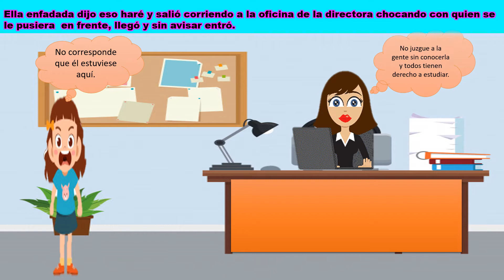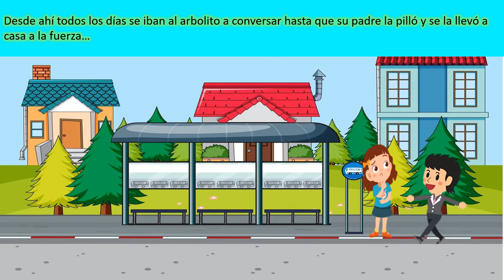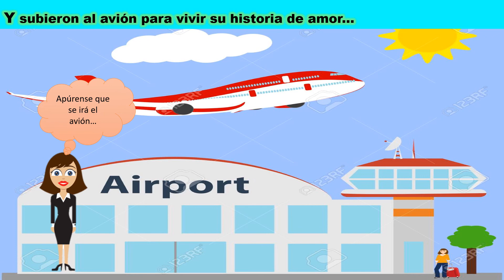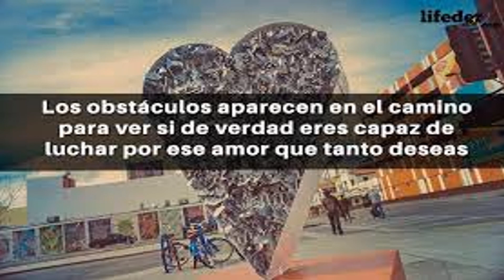EL ENAMORAMIENTO - UNA HISTORIA DE AMOR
Historieta creada con animaciones de Power Point.